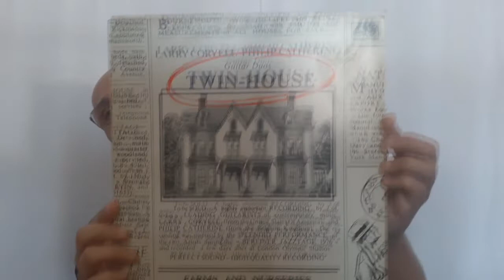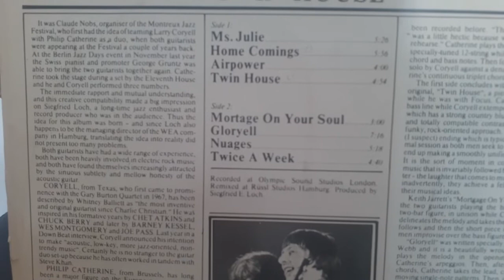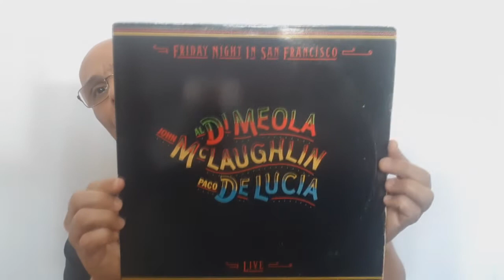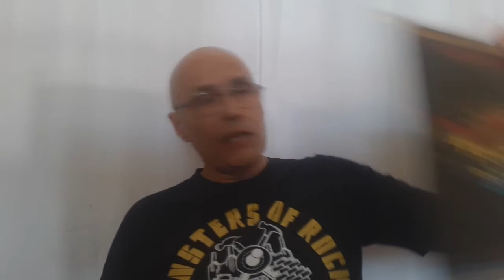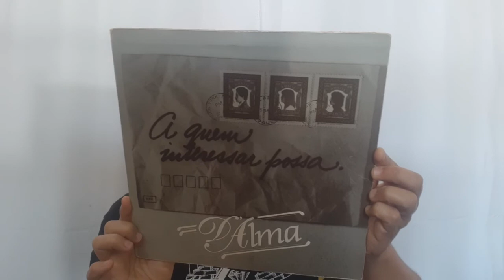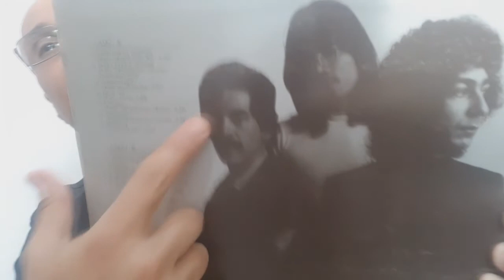LARRY CORYELL Parte I – Precursor do Fusion – Histórias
1ª PARTE: Homenagem ao músico Larry Coryell, bate papo sobre outros músicos, o momento da pandemia mundial sobre a humanidade e outros assuntos. PARTE I.

Este conteúdo era para ser exposto num único vídeo, sem edição. Porém, o celular dividiu automaticamente em duas partes. Portanto, neste vídeo está apenas a 1ª parte.
Assista a continuação no próximo vídeo.

Godfather of Fusion
Jazz Rock: A semeadura de Larry Coryel.

Influenciado por Tal Farlow, Barney kessel, Kenny Burrel, Wes Montgomery... e também por Stravinsky, Debussy, Bartók, Ravel... Larry Coryel foi um guitarrista surgido nos anos 60 que iniciou um trabalho precursor, acrescentando as linguagens do Rock, Blues e Country no universo do Jazz.
Larry Coryel nasceu em 02 de abril de 1943, durante a segunda grande guerra mundial.
Casou-se três vezes e faleceu em 19 de fevereiro de 2017.
Gravou e tocou com grandes músicos, como:
Wayne Shorter
Miles Davis
David Sanborn
Sonny Rollins
Michael Brecker
Gary Burton
Stéphane Grappelli
Randy Brecker
Chick Corea
Lyle Mays

Elvin Jones
Steve Gadd
Lenny White
Collin Walcott
Ginger Backer
Mitch Mitchel
Alphonse Mouzon
Billy Cobham
Tony Willians
Chet Backer

Charles Mingus
Jack Bruce
Miroslav Vitous
Ron Carter

Philip Catherine
John McLaughlin
Paco de Lucia
All Di Meola
Ralph Towner
John Scofield
Larry Carlton
John Abercrombie
Dori Caymmi
Pat Metheny

GOSTA DE MÚSICA? APROVEITE O MOMENTO PARA ESTUDAR.
Cursos online com garantia e suporte do professor

Este video:
Parte I – O precursor do Fusion – Histórias

A semeadura de LARRY CORYELL Jazz-Rock